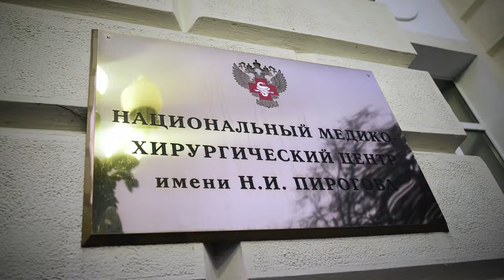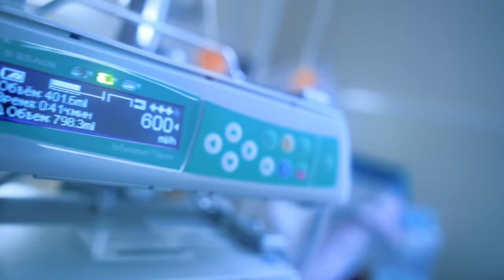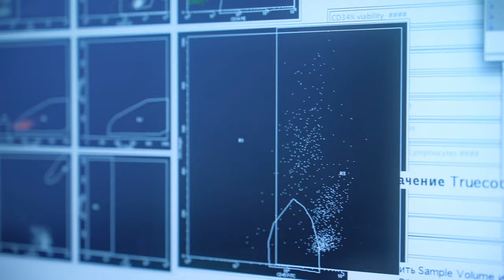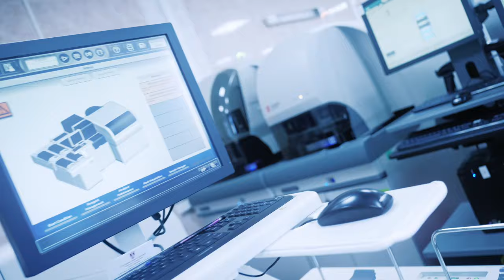HSCT Treatment for Multiple Sclerosis Patients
It's a complex treatment program against Autoimmune Diseases such as:

- Multiple Sclerosis (MS)
- Chronic Inflammatory Demyelinating Polyneuropathy (CIDP)
- Ankylosing Spondylitis (AS)
- Neuromyelitis Optica Spectrum Disorders (NMOSD)
- Rheumatoid Arthritis (RA)
- Nonspecific Ulcerative Colitis (UC)
- Stiff-person Syndrome (SPS)
- Systemic Sclerosis (SSc) Scleroderma
- Systemic Lupus Erythematosus (SLE)
- Psoriatic Arthritis (PA)
- Myasthenia Gravis (MG)
- Sjögren's Syndrome (SjS)
- Crohn's Disease

The essence of the method lies in the elimination of a defective immune system with its subsequent reset.
Our unique method allows to completely eliminate groups of autoimmune cells and affects the mechanics of their appearance.
This approach may stop the progression of the disease and prevent further decrease quality of life.

In total, patient has to stay in the department for about 30-40 days to undergo a whole cycle of diagnostic and therapeutic procedures.
We use non-myeloablative protocol based on Cyclophosphamide 200 mg/kg b.w. and Rituximab.
The effectiveness of HSCT depends on MS variant, MS duration, and disability level, rate of progression, age.
The rate of MS stabilization and improvement for RRMS - 85-90%, for PPMS/SPMS - 70-80%.
The rate of MS stabilization (long-term remission) during follow-up period for RRMS is 90-95%.
We observed life-threatening side effects in less then 1% of patients, and have transplantation-related mortalities less then 0.5%

Our accumulated experience is over 17 years of follow-up applying stem cell transplantation to the treatment of autoimmune diseases.

In total, more than 3000 patients (half of them are from abroad) underwent this therapy with autologous hematopoietic stem cell transplantation in our Department.

  "The National Medical Surgical Center named after N.I. Pirogov."
National Scientific Facility belongs to Federal Strategic Objects and located on the closed area on the edge of Moscow City. Fully autonomous medical complex consists of eighteen specialized departments supervised by own maintenance infrastructure - it's like a small town in a big city, that provides high-quality medical care based on the use of modern high-tech methods of diagnosis, treatment, rehabilitation and prevention.

An unique opportunity to solve most health problems in one institution, using, above all, a comprehensive approach to the treatment of diseases and the well-established interaction of highly qualified specialists by almost all the main directions of medical science.

 The accommodation standards and quality of medical care in the Department are at least equal to those of leading American and Western European medical centers.

Aseptic boxes — separate chambers equipped with special air and water purification systems designed for bone marrow transplantation in a wide range of diseases (lymphomas, myeloma, leukemias, lymphogranulomatosis, etc.), treatment of patients with severe immune system disorders, which reduce the risk of infectious contamination patient with microorganisms.

The water and air purification systems - ensure a constant supply of sterile air and water and are an integral part of aseptic boxes

Cytapheresis systems — high-technology devices for collecting stem hematopoietic cells, red blood cells and other blood elements necessary for bone marrow and stem cell transplantation in a wide range of diseases.

The team of the clinic, taking care of the patients' health every day, sincerely believes that transplantation of peripheral hematopoietic stem cells is the way to your recovery.

Complete our questionnaire, describing your previous treatment and current functional status, to define whether HSCT is a meaningful and safe treatment option for you.
This online form must be accompanied by the report of last MRI (Please attach only report, no MRI images are required)